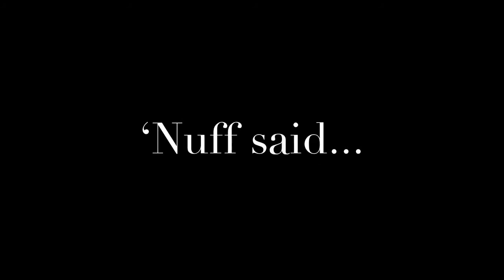The Unbeatable HULK: part 3- Durability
This video discusses the Hulk’s ability to absorb and resist damage. Believe us, he’ can be invulnerable if he so desired it!